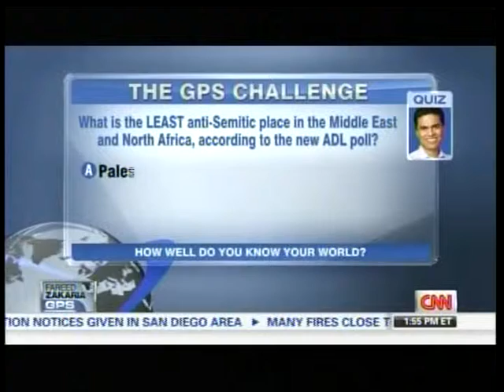Iranian, attitudes about Jews, ایران و نگرش در مورد یهودیان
Iranian, attitudes about Jews, ایران و نگرش در مورد یهودیان, CNN, Fareed Zakaria, Educational, Statistic, Last Look, News, Report .